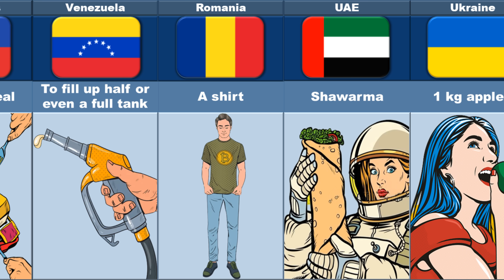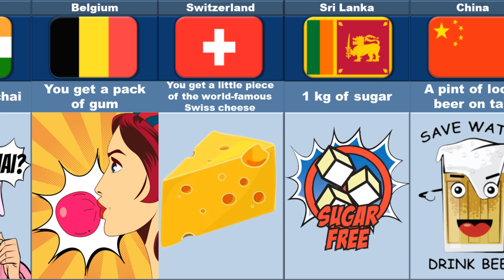What Can $1 Buy You In Different Countries. Part 1